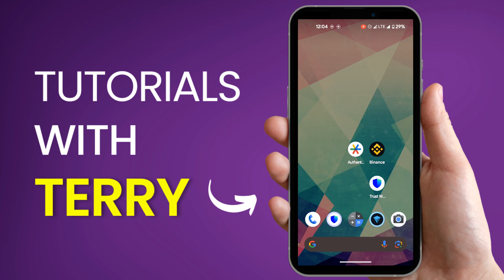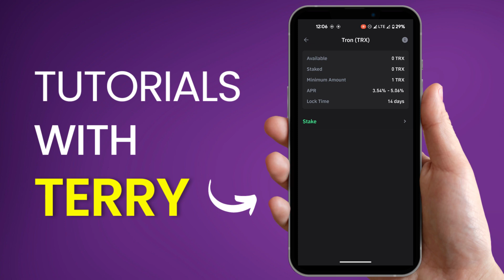How To Unblock Tron (TRX) On Trust Wallet. Quick Tutorial - 2024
How To Unblock Tron (TRX) On Trust Wallet. Easy Step-by-step Tutorial.